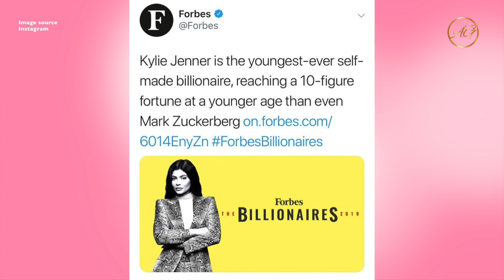Kylie Jenner as 'SELF MADE' Billionaire? Forbes Explains Why They Choose Her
Forbes again explains why It described 21-year-old KylieJenner as 'SELF MADE' Billionaire.
In 2018, after Forbes released its list of America’s Richest Self-Made Women, one woman in the group stirred controversy, and that’s Kylie Jenner.

People on social media said she isn’t self-made because she came from a wealthy family.

That opinion is being reiterated after Forbes named Kylie in its Billionaires list, describing the beauty entrepreneur as the “youngest self-made billionaire ever”.

In a reaction to social media comments, Forbes said it defines “self-made” as “someone who built a company or established a fortune on her own, rather than inheriting some or all of it.”

“As long as the list member didn’t inherit a business or money, she is labelled self-made. But the term is very broad, and does not adequately reflect how far some people have come and, relatively speaking, how much easier others have had it'.
The beauty guru has surpassed Mark Zuckerberg as the youngest billionaire from 2019.

CHECK OUT SOME OF OUR OTHER VIDEOS WE KNOW YOU WILL LOVE!